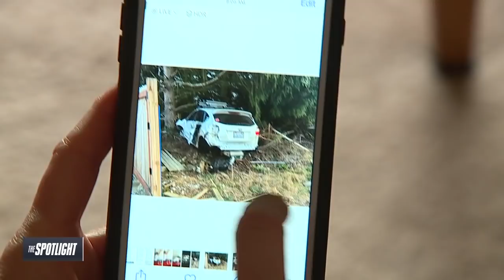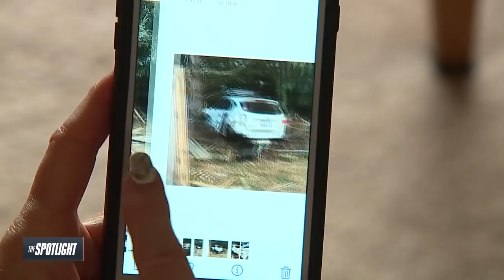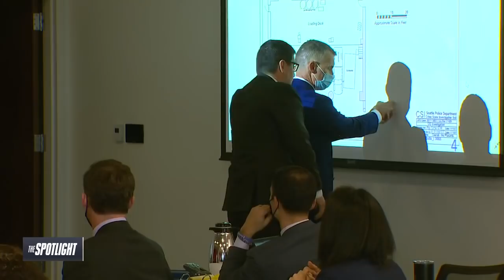The Spotlight: Police searching for mystery man stabbed on bus, plus debate over police body cams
This week on The Spotlight, a mystery man is stabbed on the bus and now detectives are trying to find him to bring charges against his attacker.

Also, home surveillance cameras capture the face of a man who tormented Snohomish County – why did he bring a butcher knife on his rampage?

And the debate over police body cameras: why one of the largest agencies in our state doesn’t have them yet.